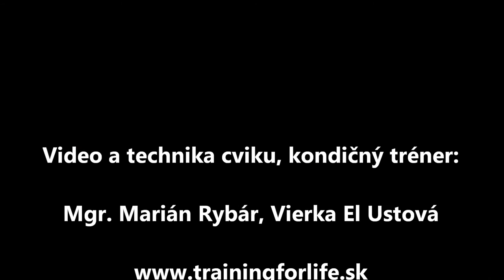Cvičte aj doma - Ramená